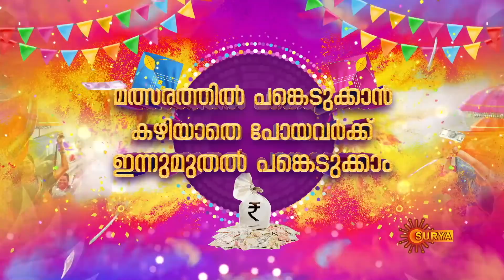Thinkalkalaman - Ep 214 | 23 Sep 2021 | Surya TV Serial | Malayalam Serial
Watch the latest Episode of the New Malayalam serial Thinkalkalaman that airs on Surya TV.

Watch all Surya TV Serials FREE on SUN NXT App. Offer valid only in India till 30th Sep 2021

 THINKAL KALAMAN is a family drama series on Surya TV. A spellbinding tale that follows the life of Keerthi, a passionate dancer. An emotional quest for her long lost mother, leads her into a love triangle relationship with siblings, Rahul and Roshan, who are poles apart in nature. Watch Keerthi follow her heart through the complexities of family and love, to ultimately achieve her dreams.